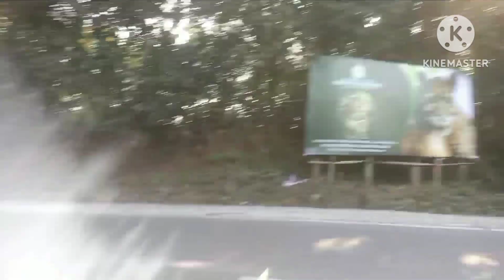Happy New Year 2023.New year picnic vlog🧺. নতুন বছর সকলের ভালো কাটুক। # My Little Angel Mahi.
Bengali blog.
Picnic vlog.
SEPAHIJALA picnic spot.